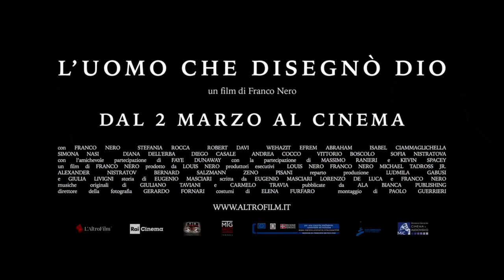Diana Dell'Erba - L’uomo che disegnò Dio - Radio In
Open day cinema, a radio in, martedi 28 febbraio 2023, ospite  di Eliana Chiavetta e Ivan Scinardo, Diana Dell’Erba (Attrice).

Giovedì 2 marzo esce in sala il film L’uomo che disegnò Dio. Nel cast di questo lungometraggio drammatico, diretto da Franco Nero, anche l’attrice torinese. Il gran datore italiano,  regista per la seconda volta, ricopre anche il ruolo da protagonista, interpretando un anziano insegnante di ritrattistica non vedente. Ispirato a una storia vera, il soggetto del film è di Eugenio Masciari, la sceneggiatura è scritta assieme a Lorenzo De Luca. L’attrice interpreta Fiamma. Con lei ripercorreremo la sua splendida carriera, dagli esordi con il noto attore Mamadou Dioume, alla partecipazione al film The Broken Key dove interpreta Sarah Eve. (Press: Raffaella Spizzichino)